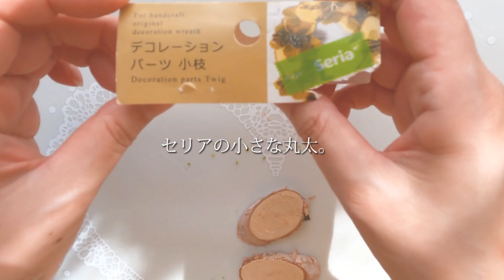【プチプラDIY】100均のドライフラワーで作るボタニカルガーランド | ダイソー | セリア | ワッツ | インテリア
100均の木片とドライフラワーやプリザーブドフラワーを使って、可愛らしいガーランドを作ってみました。

簡単で、アレンジも作る人次第で色んなデザインになります。